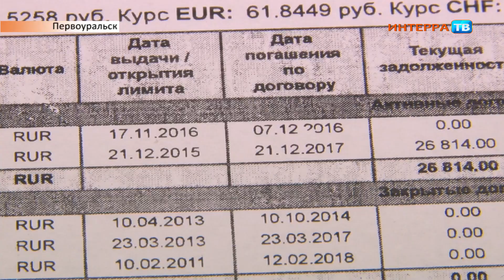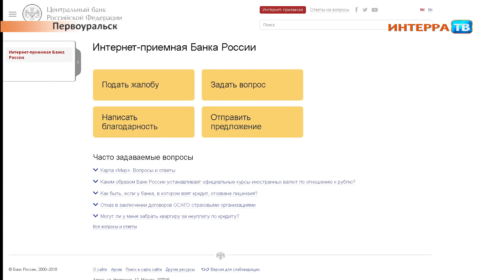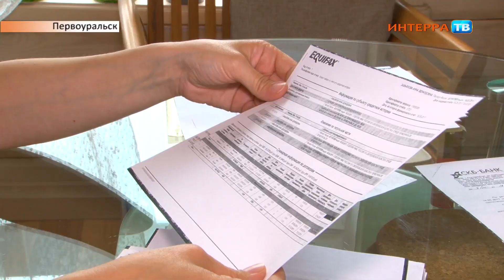Должница 14 06 18